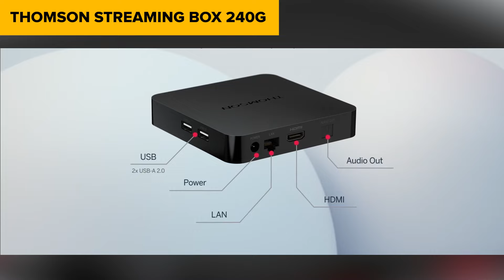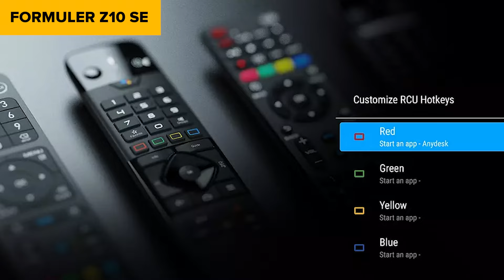TOP–7. Die besten Android TV Boxen. September 2024. Test & Vergleich | Deutsch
Xiaomi Mi Box S 2nd Gen